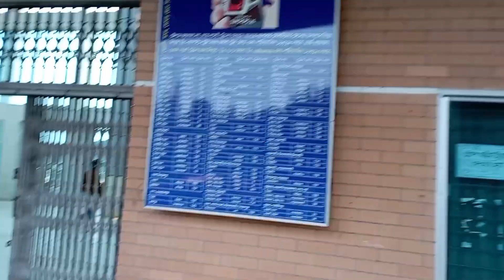Bangabandhu High-Tech City Railway station, Kaliakoir, Gazipur